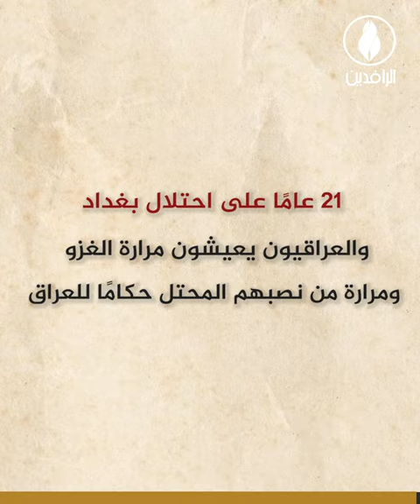9 - 4 - 2003 ذكرى احتلال لم يجلب سوى الدمار والخراب